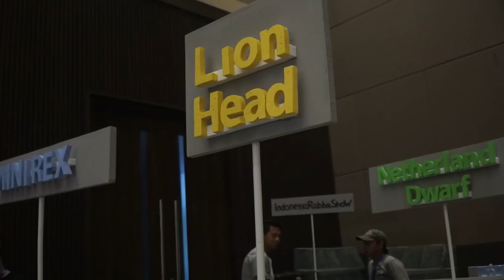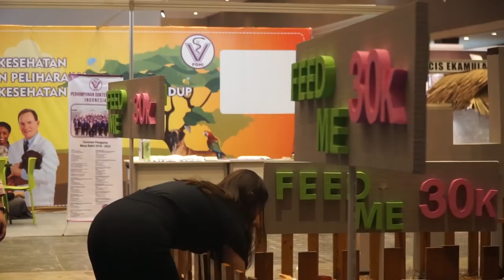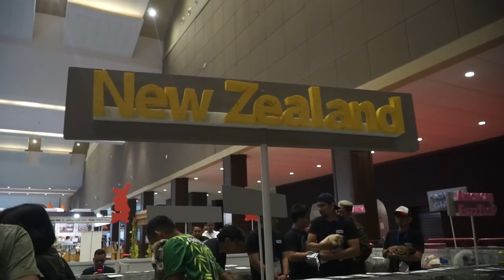Kontes Kelinci Internasional "INDONESIA RABBIT SHOW 2019"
Kontes ini diadakan di JIEXPO KEMAYORAN  pada tanggal 22-24 Februari 2019.